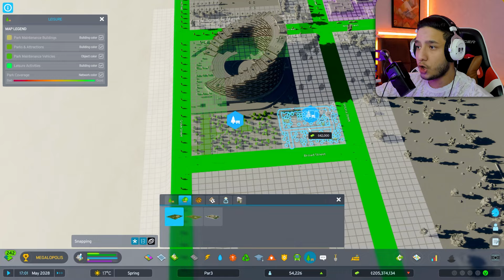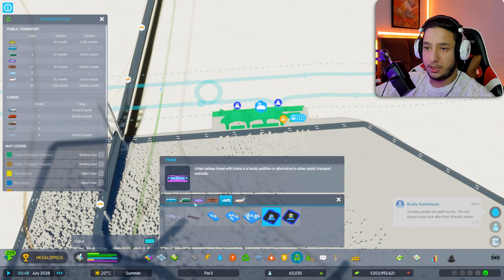ساخت بندر و شروع فاز جدید🔥 Cities Skylines 2 P9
مرسی از اینکه این ویدیو رو تماشا میکنید💙